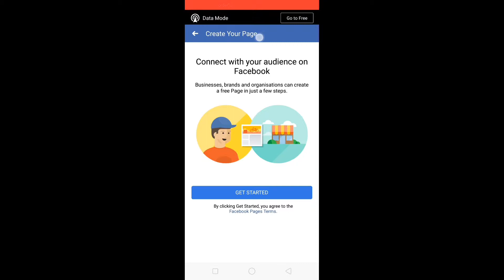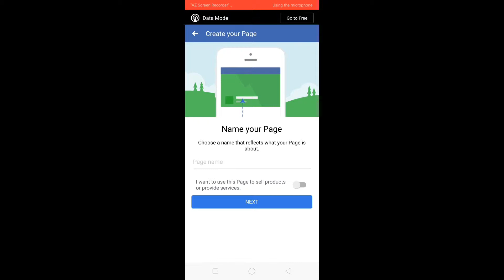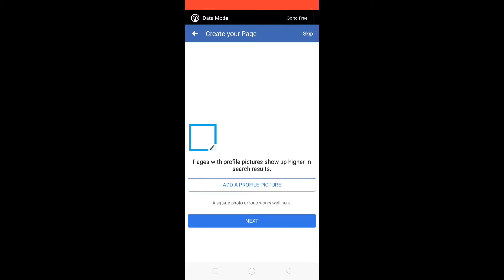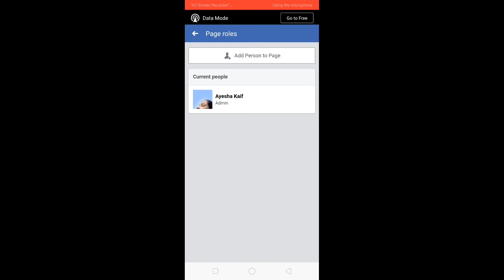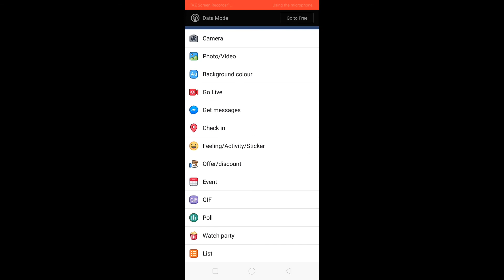2019, How To Create a Facebook Personal Page or blog / খুব সহজেই একটি ফ্রেইসবুক পেইজ খুলুন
How To Create a Facebook Personal Page or Blog / খুব সহজেই একটি ফ্রেইসবুক পেইজ খুলুন নিজের নামে
 Hey Friends Wellcome to Our BDMix NewTube Channel.Our are Channel is very popular for Tips & Tricks Tutorial Bangla.